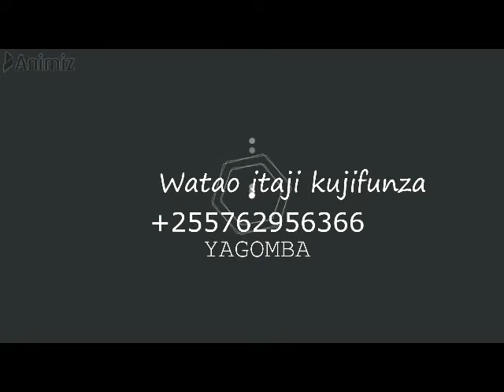UFUGAJI WA KUKU KWA KUTUMIA NJIA HII